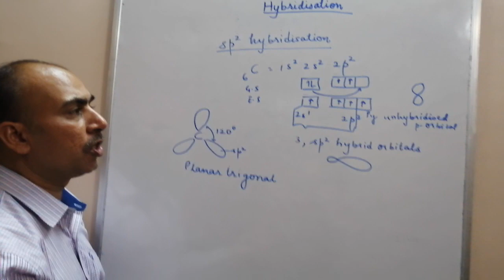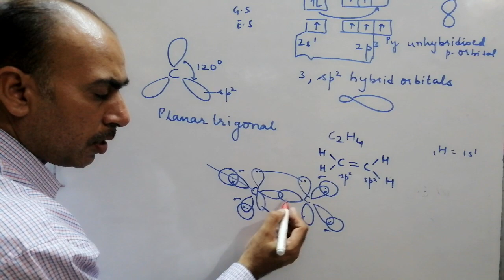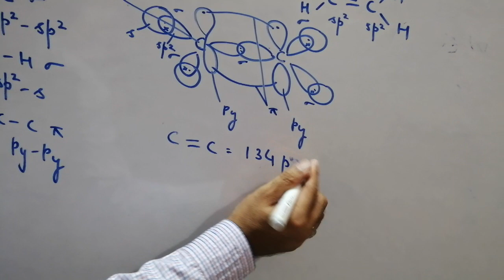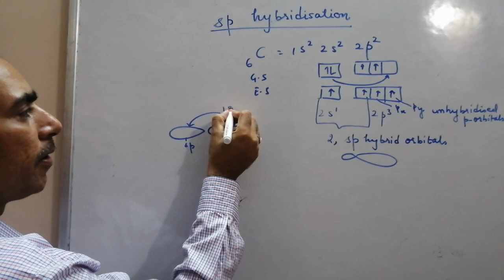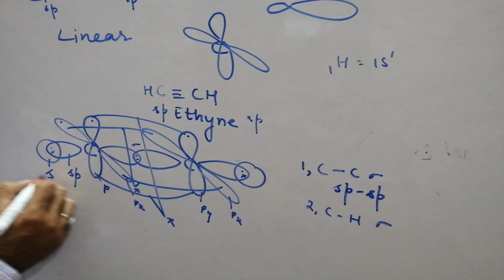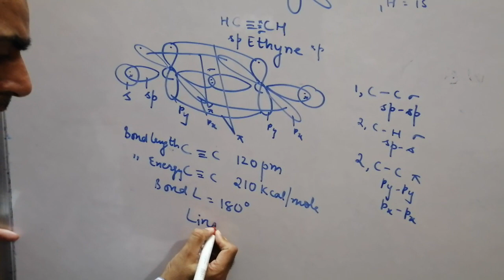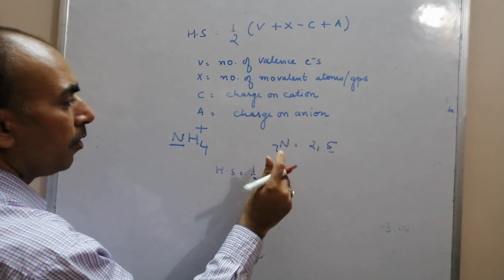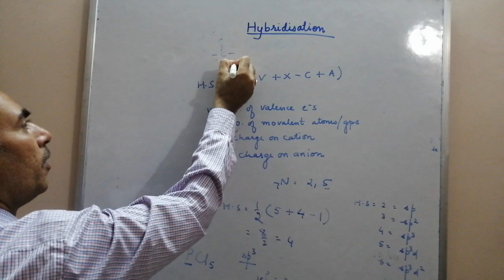HYBRIDISATION PART 2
Part 2
Dr. Arun Pareek
Associate Professor